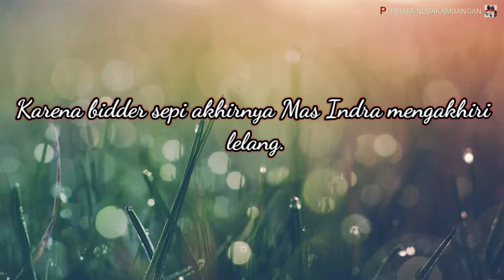MIRIS ‼️ Batu akik asli murah meriah 2021 pembeli wajib tau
Hello friends, gem lovers, treasure hunt , crystals , quartz, Merah Red Crystal Ruby lovers wherever you are, welcome Permata Nusakambangan channel to Upload the Latest Video with the Title :

• Kesempatan ini permata nusakambangan melihat langsung proses jual akik secara live dimedia sosial ataupun lelang ,milik Indyaz gemstone.
Meski batu akik harga murah meriah ,harga rakyat dan merakyat  bahkan sampe harga ndlosor tersungkur namun pembeli masih sepi bahkan zonk melompong.
• Hal ini tentunya banyak faktor yang mempengaruhi walaupun batu akik asli natural, batu akik ring bagus, cincin ring monel alus namun bila timing menjual di online atau lelang cepat di media sosial tidak tepat waktunya, pasti berpengaruh terhadap yang menonton dan yang tertarik.
Sehingga wajar saja bila sepi  penonton sepi calon buyer , bidder pun zonk alias sepi.
• Pastinya kita harus maping, pangsa pasar yang prospek. ini yang mustinya di pelajari.
• Dan untuk temen yang ingin memiliki barang murah kualitas wah, anda bisa tunggu lelang lelang selanjutnya di media sosialnya.